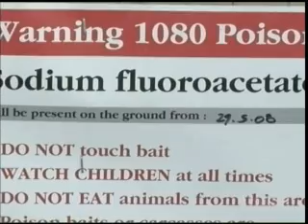1080 - Chris Short part one of two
Chris Short is a true hero, now if only New Zealand had more people who could think and act, instead of a bunch of apathetic gutless tree hungers. Vote green yeah right.